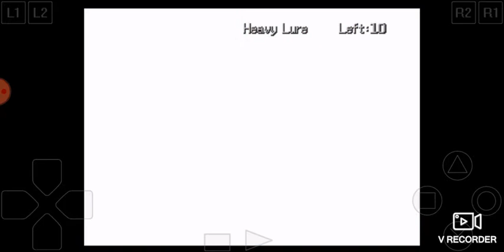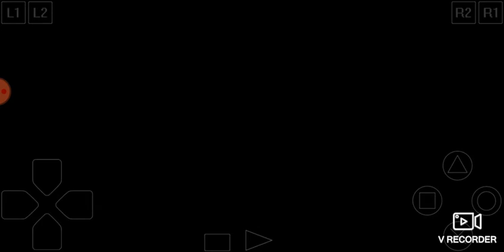Legend of Legaia Episode 116 Legendary Rod